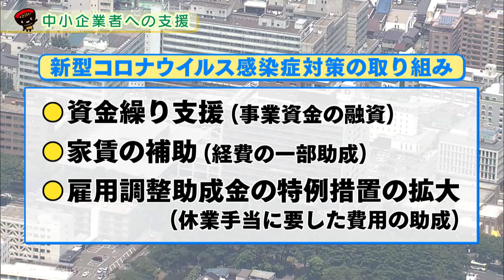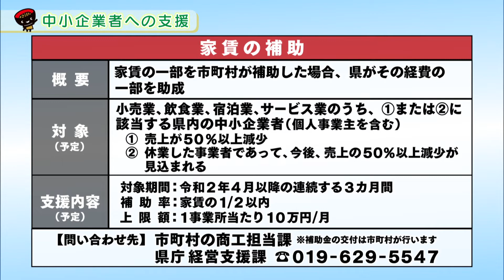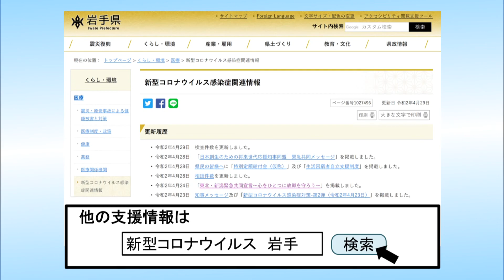いわて！わんこ広報室 【第6回】中小企業者への支援 ～新型コロナウイルス感染症対策の取り組み～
県では、新型コロナウイルス感染症の拡大で、経営に影響が生じている事業者の皆さまに対し、
資金繰りの支援や、家賃の補助、労働者の雇用維持など、
市町村などと連携して、さまざまな取り組みを行っています。
今回は、支援情報について紹介します。